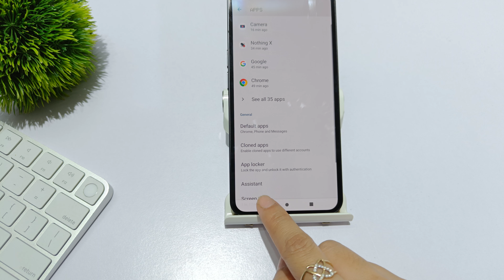How to change default app in nothing phone 2 | nothing phone 2 me default app lagaye